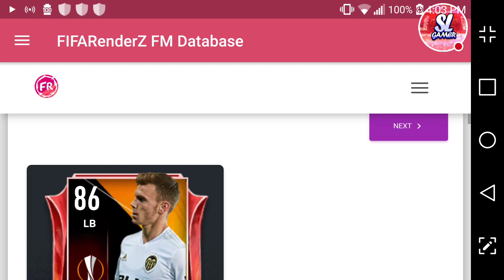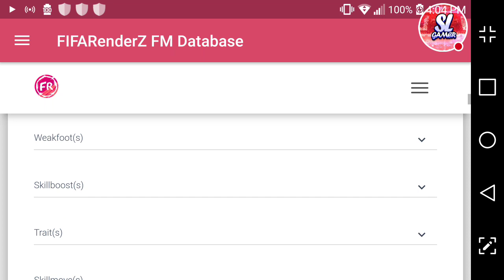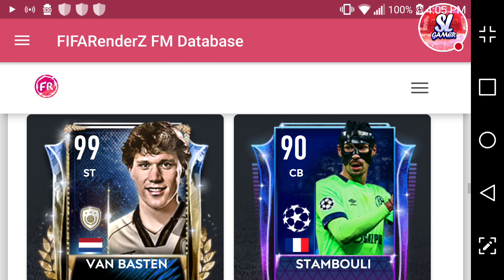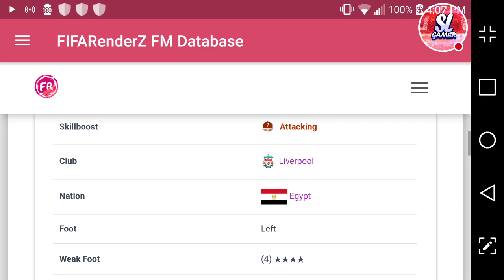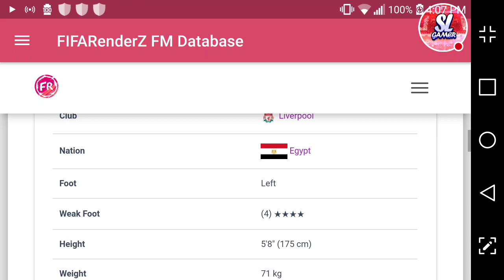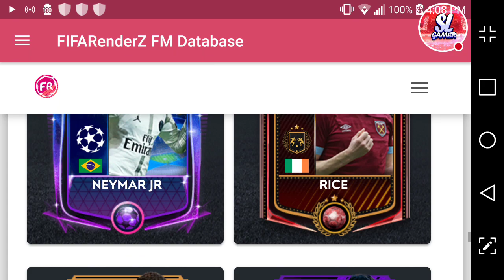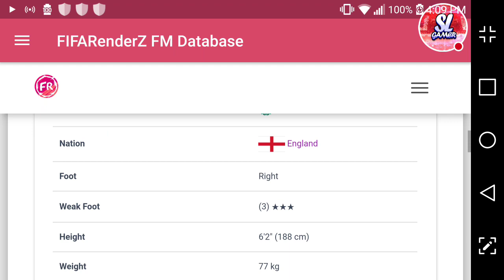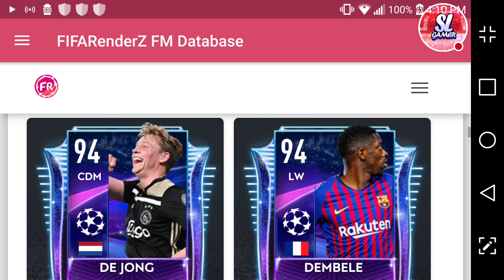NUEVOS JUGADORES UCL!! *ICONO PRIME GRATIS*// FIFA MOBILE 🔯⚽🔯⚽🔯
▶️SeiyaLibraGamer

(GRU2)

(GRU3)

                                             ***GRACIAS***